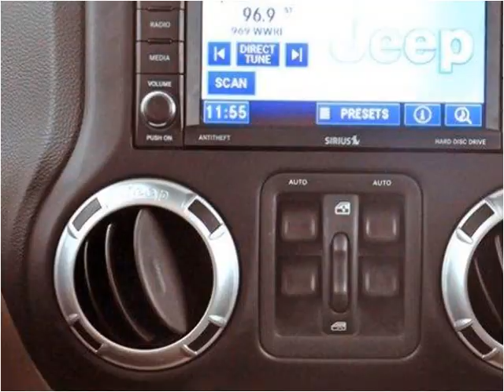2012 Jeep Wrangler Used Cars Lake Worth FL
This 2012 Jeep Wrangler is available from Off Lease Only.